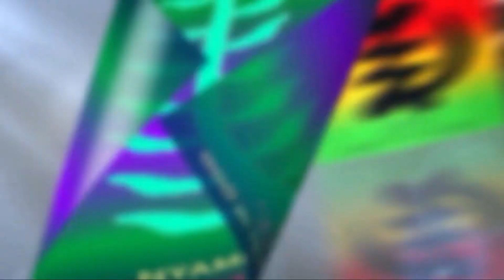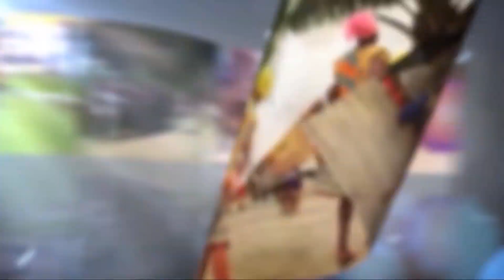UMSEEKA-TV: How Nana Obiri Yeboah united Asante's ... (English)